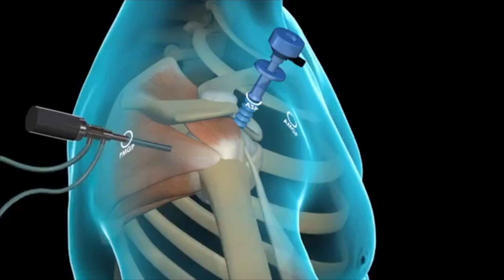TESTIMONIO DE REHABILITACIÓN JUGADORA PROFESIONAL DE BALONMANO PRIMERA DIVISIÓN: PRISCILA DOS SANTOS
Testimonio de rehabilitación de rotura del labrum (hombro) y de la rotura del tendón de aquiles de la deportista profesional de balonmano de primera división Priscila Dos Santos con el equipo de Osasun & Sport Clinic y su director Sergio Sukunza.

Priscila durante un mal gesto deportivo sufrió una lesión en el hombro que le redujo considerablemente la movilidad; y por tanto, la dejó inhabilitada para seguir jugando profesionalmente. Luego tuvo una operación en el hombro, teniendo proceso de recuperación muy largo y con pocas esperanzas de volver a jugar profesionalmente. Conoció la clínica Osasun & Sport Clinic y a su director Sergio Sukunza a través de las redes sociales e internet, e inspirada por los testimonios de otros deportistas profesionales como Sergio Canales y Alberto de la Bella se puso en contacto con nosotros.

Y este es su testimonio...

Cuéntanos cómo podemos ayudarte e infórmate de cómo rehabilitarte!